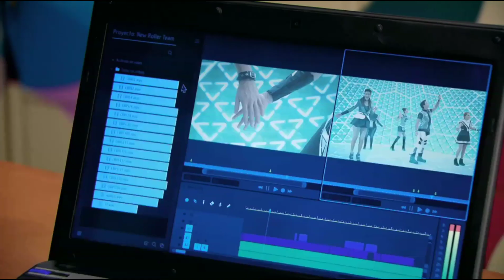Soy Luna 3 - Folge 15 - #12